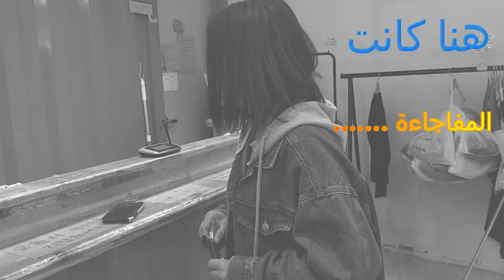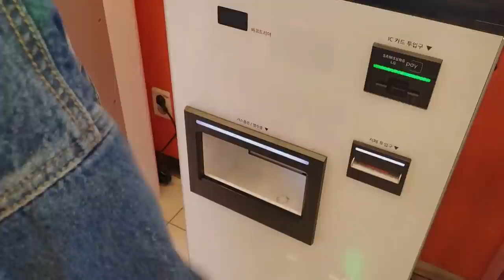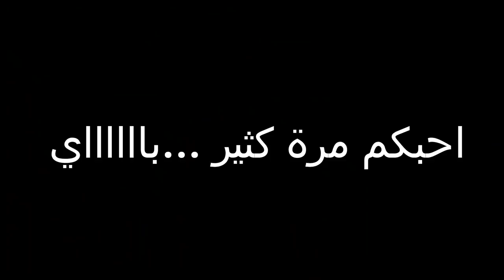اختي اختارت لي لبس للخروج بالموعد بالسعر 10$من مول كوري |ذوقها 🤢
بالنهايه حابه اقول انه في مفجاة وتغيرات للقناة وحابه اشكركم ع دعمكم لي لانه لو لا دعمكم ماكنت استمريت بالقناة احبكم مره يه جين

قناة ناري

قناة داسم

قناة العائلة

رابط دعم